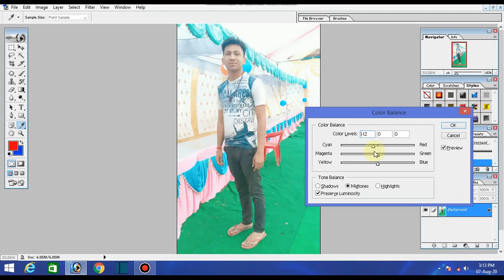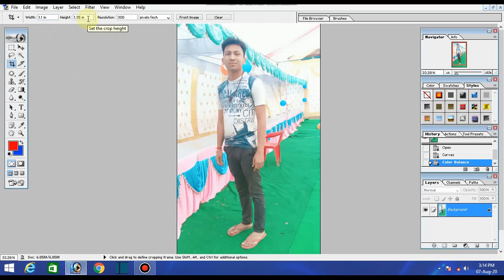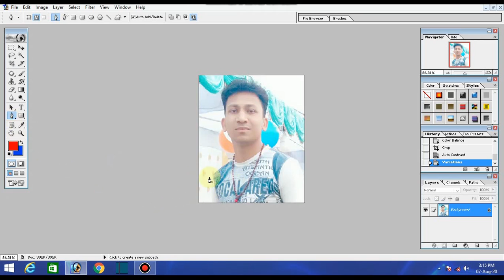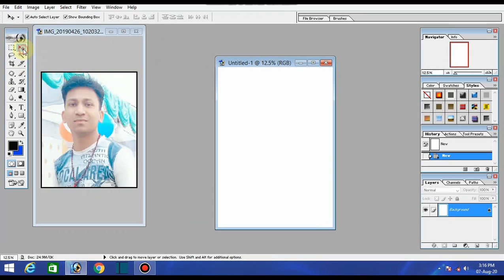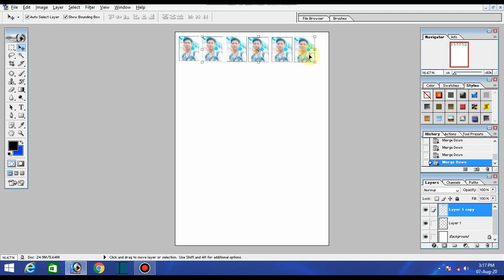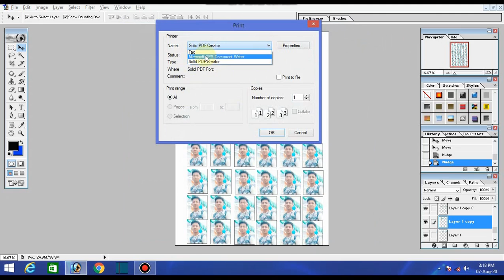passort sizs photo banana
hello
         dosto aaj hm  passport sizs photo banane sikhenge is video aur hm is channel pr lechnology aur computer se juda video apko iss channel pr milega to aap subscribe kre aur like kare aur share kre